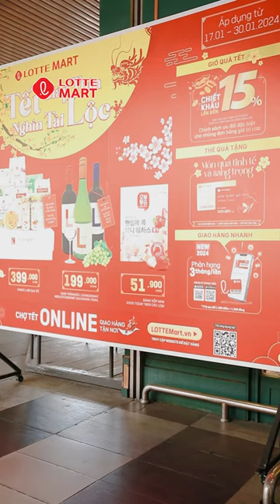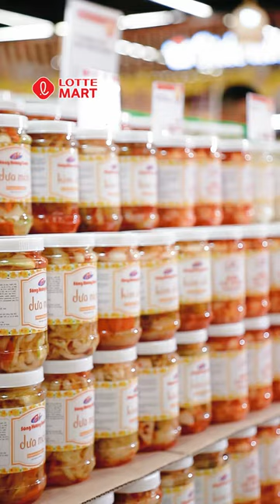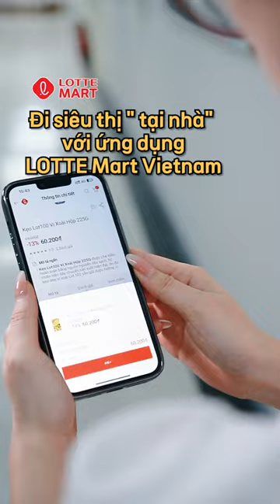Mua Sắm Thảnh Thơi, Xả Hơi Đón Tết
🧧 Tết đến, sắm sửa là chuyện không thể thiếu. Nhưng đi nhiều nơi, mua từng món riêng lẻ thì mệt mỏi quá phải không cả nhà mình ơi?

❣ Đừng lo, đã có LOTTE Mart lo hết đây!

🛍️Tại LOTTE Mart, nhà mình có thể tìm thấy tất tần tật những vật dụng cần thiết cho mùa Tết này với mức cả cực kì phải chăng và chất lượng vô cùng tuyệt vời đó.

❣ Tết này, đến LOTTE Mart mua sắm thảnh thơi, xả hơi đón Tết thôi!
❤️ Xem trọn khuyến mại hiện có